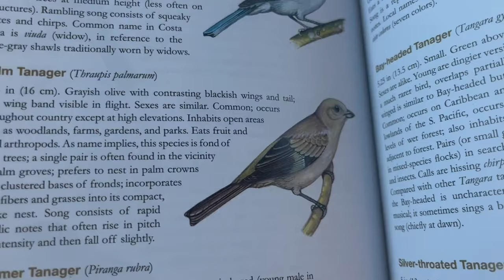This Tiny Bird ATTACKS Eagles! - The Kingbird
Kingbirds attack ospreys on camera. But why does it do this and just how scary is their giant Costa Rican relative, the Great Kiskadee?

Image Credits:
If I failed to properly credit you please DM me so I can fix it*